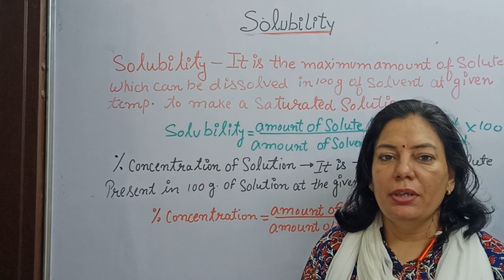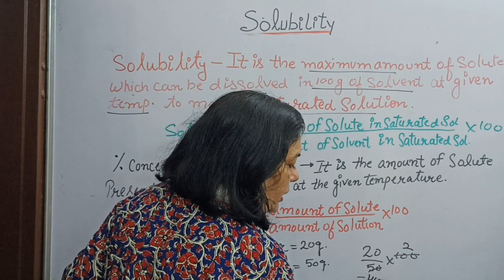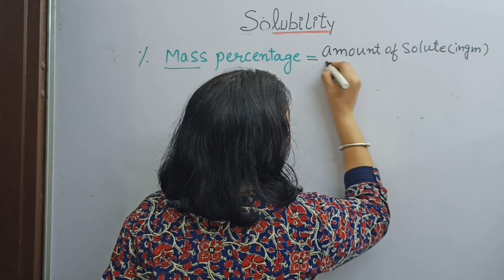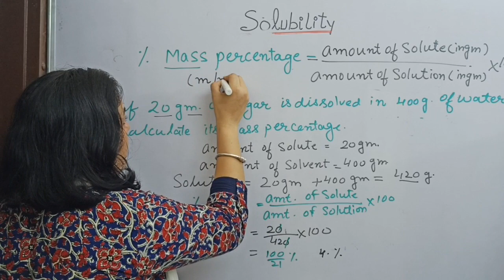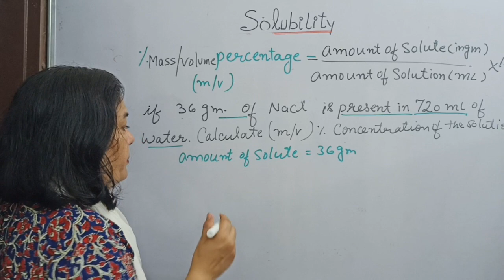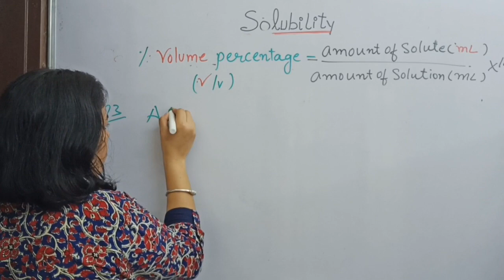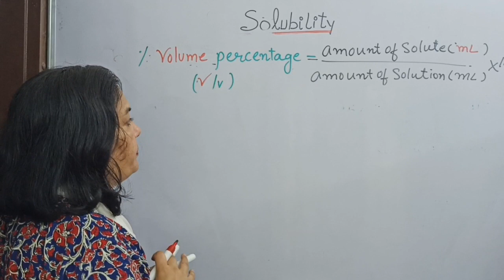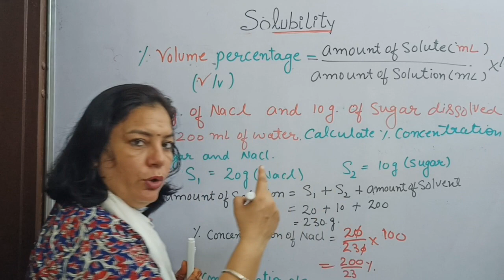Is Matter Around Us Pure(Solubility)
Numericals on %concentration